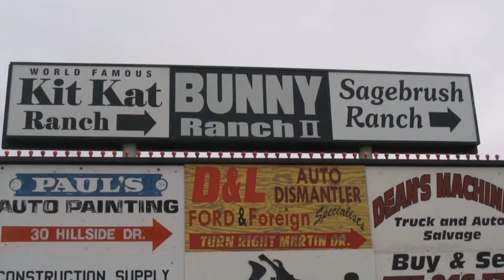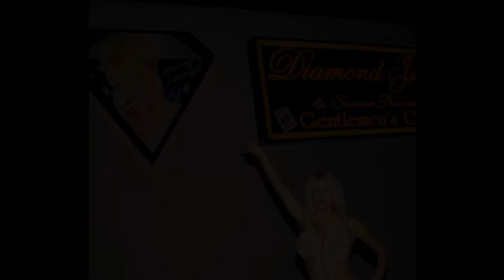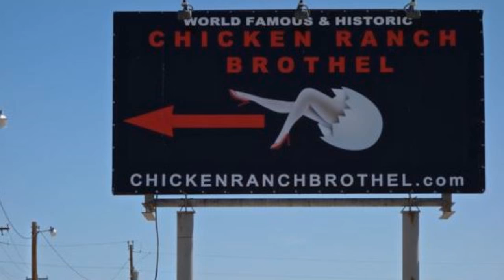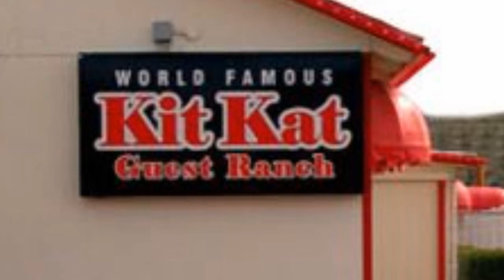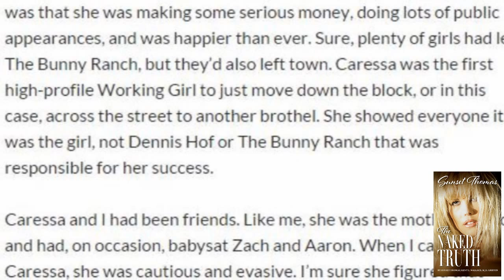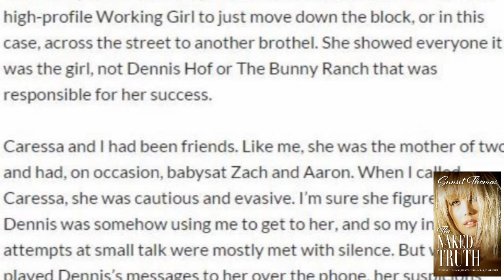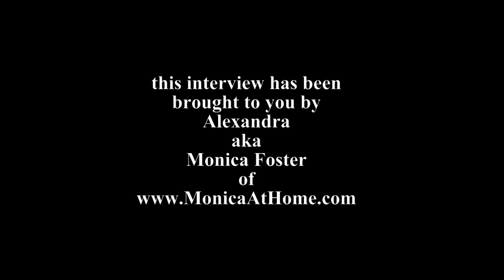Sunset Thomas: Ex-Pornstar & Ex-Legal Courtesan TELLS ALL - an exclusive MonicaAtHome Interview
Legendary multi-award winning ex-pornstar and ex-legal courtesan Diane aka Sunset Thomas TELLS ALL in this extensive and exclusive interview hosted by adult industry investigative blogger Alexandra aka Monica Foster.

This interview takes you on a detailed journey from Diane's rise to fame as Sunset Thomas (a top-tier highly sought after pornstar), to her transition into the Nevada legal brothel system - a transition that forever changed the face of the Nevada legal brothel circuit and opened doors for multitudes of her porn industry peers.

Though Diane has suffered years of abuse and has been routinely terrorized by a multitude of predatory men who've managed to weasel their way into her life, her inner light has never dimmed.  Diane's courage and drive to regain a sense of safety, security and normalcy allowed her to persevere and escape the brothels (namely Dennis Hof) for good.

Diane aka Sunset Thomas has made it clear to the public that she's made the  decision to completely retire from the world of adult entertainment.  In November of 2014, veteran journalist Ben Tinsley conducted a detailed interview with Diane in regards to her retirement and her desire to live a normal life with the man she loves. Tinsley revealed in his article that Diane has experienced extreme stalking and harassment which stems from Nevada brothel owner Dennis Hof.

In this interview, Diane shares frightening details of exactly Dennis Hof has done to her and her loved ones.  Rather than Dennis Hof opting to respect Diane's wishes to move forward in life in peace, it seems that the Moonlight Bunnyranch Nevada legal brothel owner has intensified his fixation upon Diane - and to this day continues to pursue her in effort to corral her back into the Nevada legal brothel system (a system of which she'd vowed never to return to).

To learn more about Diane aka Sunset Thomas's journey - pre-order her book "The Naked Truth" on SunsetThomasStrip.com